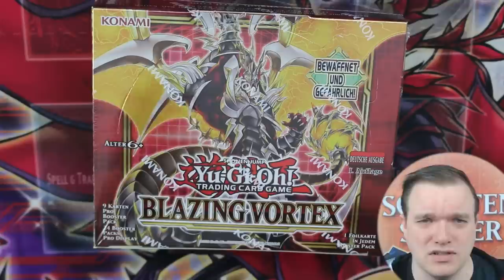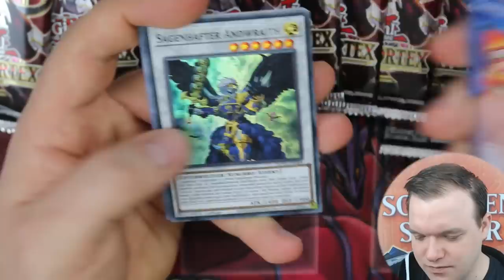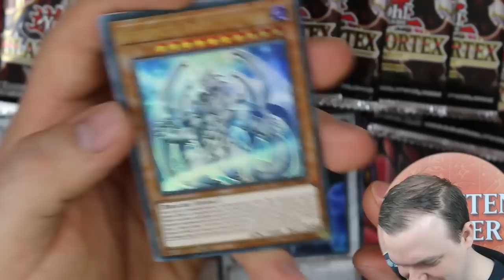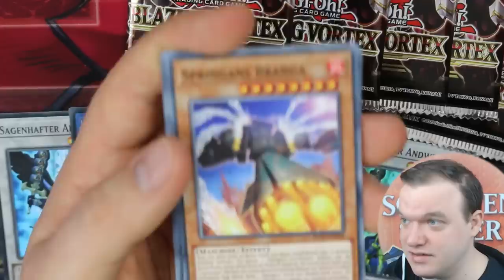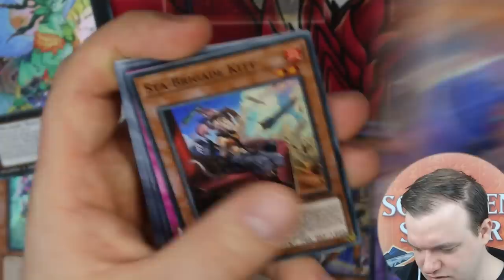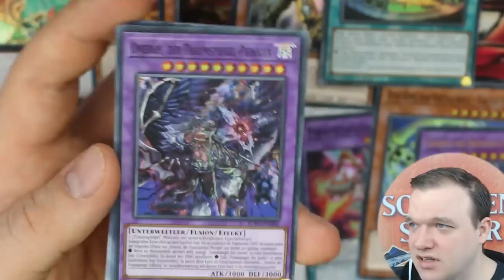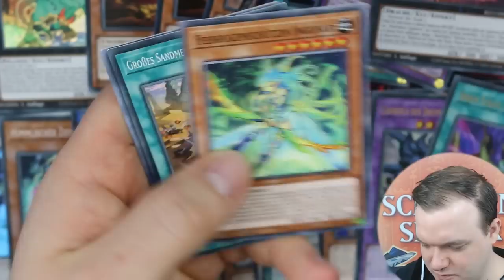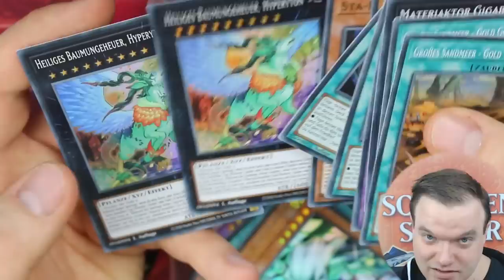Das neue Hauptset! Blazing Vortex Opening! - Yu-Gi-Oh!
Am 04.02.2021 kommt das neue Hauptset Blazing Vortex raus. Ich habe die Möglichkeit bekommen ein Display des Sets schon früher zu öffnen.
Viel Spaß!

Partner des Videos:
Konami